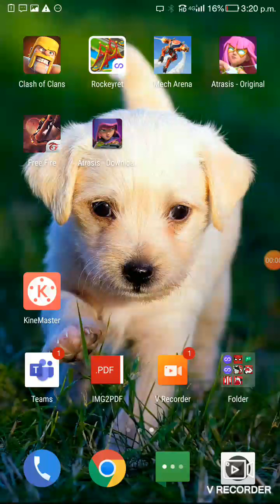Cash Splash event Township🤑🤑🤑🤑💰💰💰